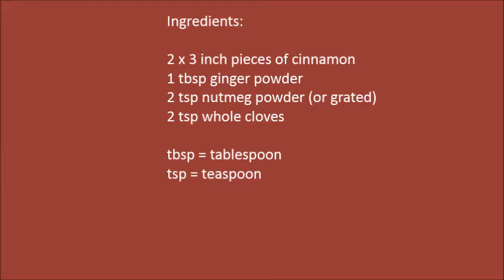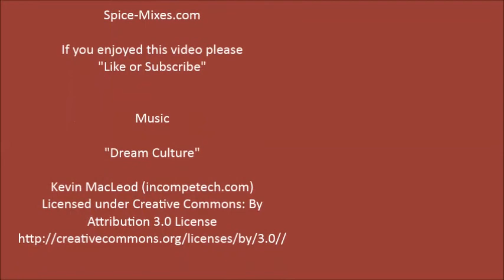How to Make Pumpkin Spice in 5 Minutes | Episode 50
Learn how to make pumpkin spice in 5 minutes or less using a blend of warming whole spices and powders that'll add fabulous flavours to your homemade pumpkin pies and ALL your puddings and desserts.

- For tons more homemade spice mixes and seasoning recipes.